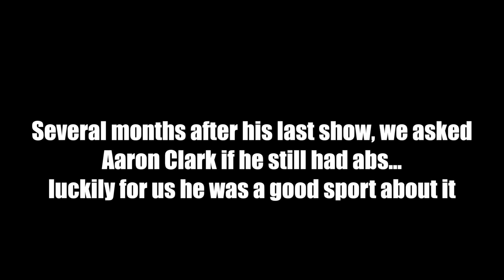Bodybuilder Aaron Clark Flexing at 2013 Mr Olympia Expo No Shirt Posing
Bodybuilder IFBB Pro Aaron Clark was asked if he still had abs several months after his last contest as he stood at the GEAR Nutra booth with fellow sponsored athletes.

Aaron looked as if he could step on stage in a few weeks if he wanted to! Posing for a few minutes for the crowd at the 2013 Mr Olympia Expo, Aaron Clark hits several mandatory poses and then does a few pictures with fans as he entertains.

GEAR Nutra made a splash this year at the 2013 Mr Olympia Expo. The booth featured several giveaways of samples and shirts as well as a chance to meet some of the GEAR Athletes in person.